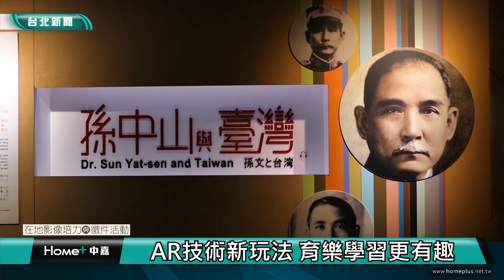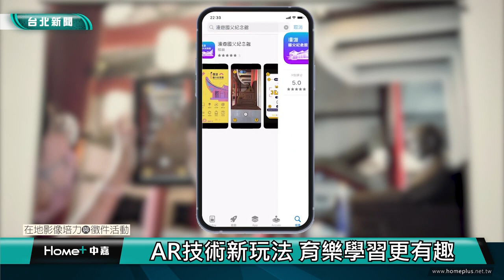台北｜教育｜AR技術新玩法 育樂學習更有趣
(中嘉台北新聞 沈昀潔/台北市採訪報導)
國父紀念館為紀念國父孫中山先生之革命行誼、人格，並發揚其思想學說。除供海內外人士瞻仰國父之外也為國內的文化藝術帶來嶄新的面貌，有絕佳的室內表演空間以及進行許多的藝術活動，像是文藝走廊、青年創作等。